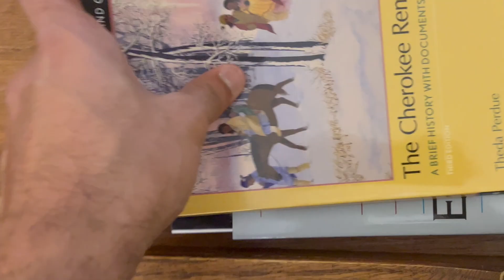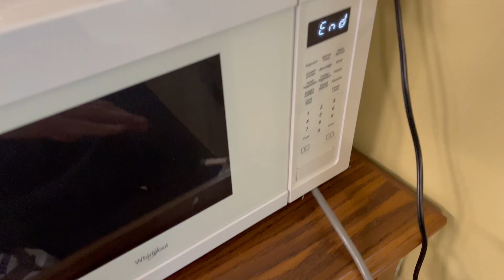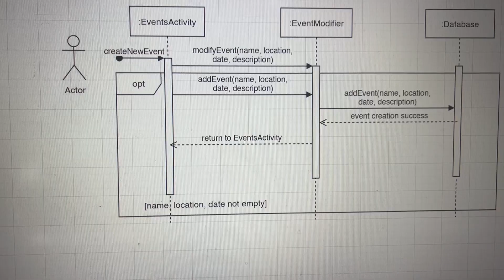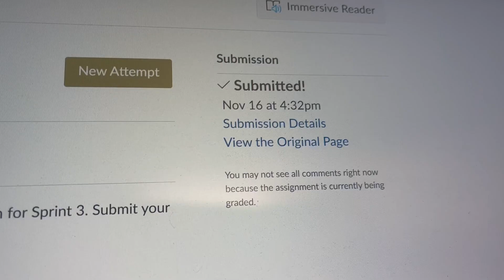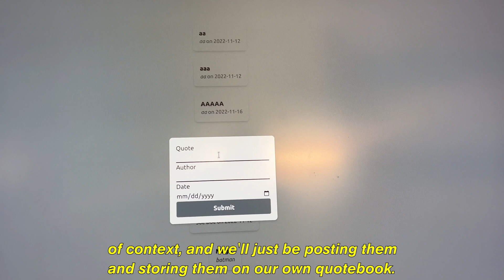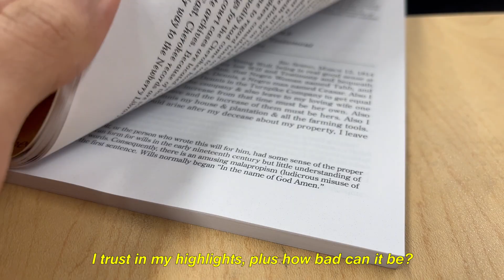A (Semi) Productive Day In The Life Of A Computer Science Major | CODING & STUDY VLOG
Another vlog has arrived! I just take you through an incredibly chill day in my life as I head to class, study, take a quiz and exam, and code up some side projects as I try to get better at NextJS and front-end development.